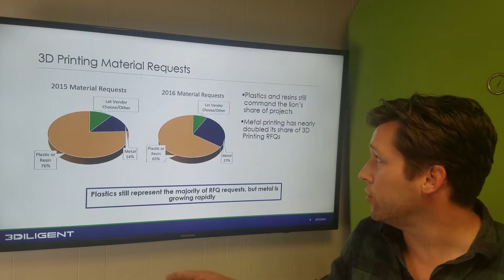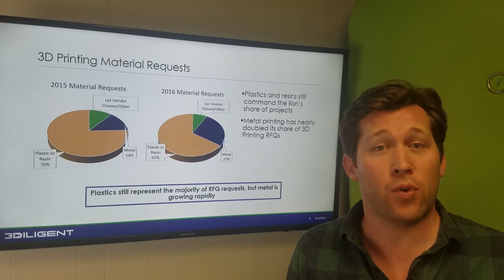Material Requests By Type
3Diligent CEO shares findings from 3Diligent's 2017 State of Industrial and Professional 3D Printing Report, specifically that metal printing as a share of RFQs has nearly doubled year-over-year